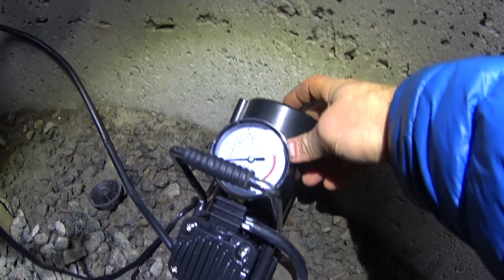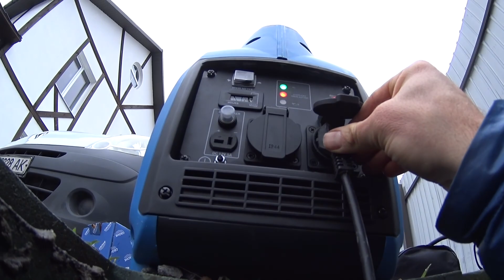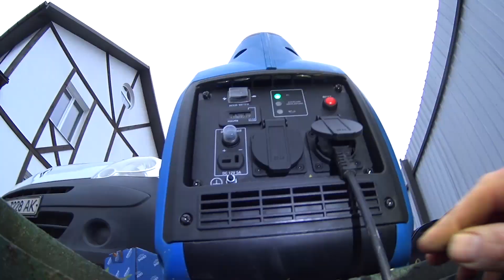Заміна манометра Насосної Станції Як замінити манометр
Ви можете легко помогти нашому каналу:
- Поставте 👍 або 👎 під цим відео.
Дякуємо вам за підтримку! Дякуючи вам канал стає краще!